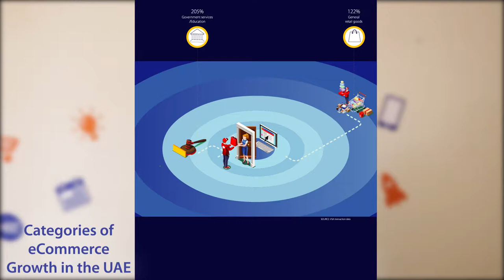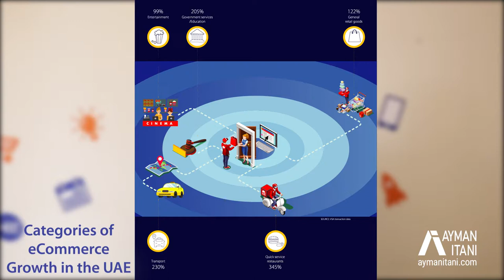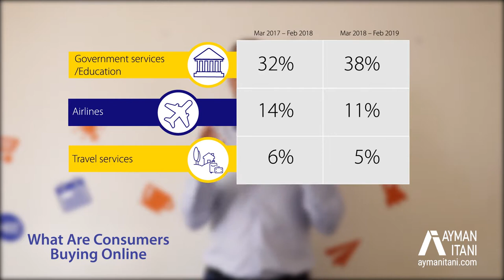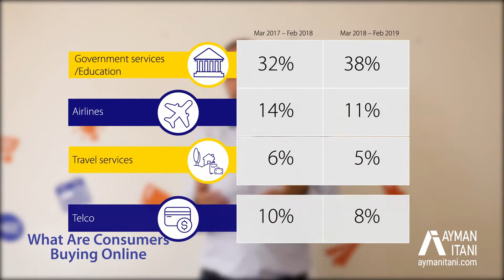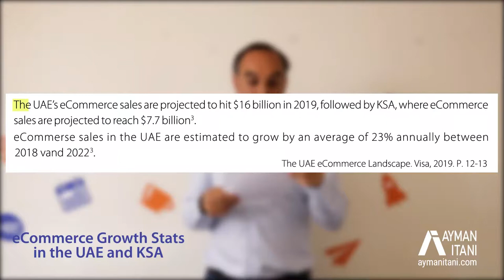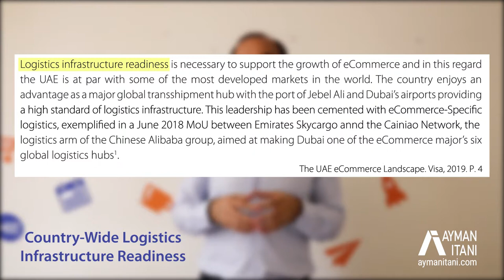Visa - UAE eCommerce Status Key Highlights